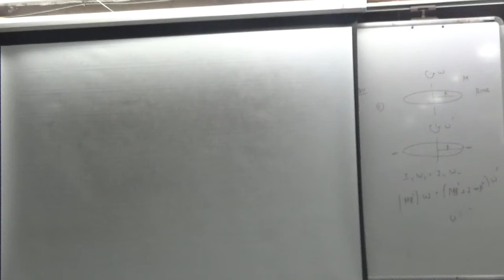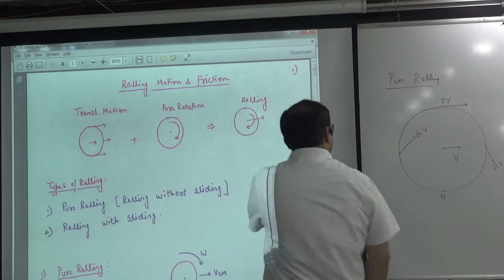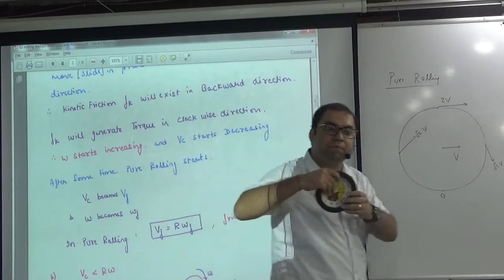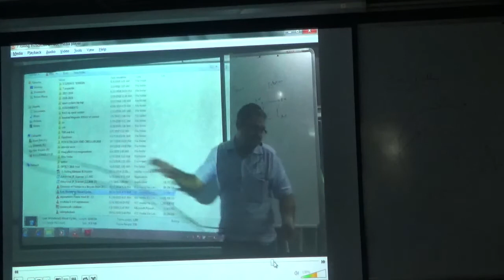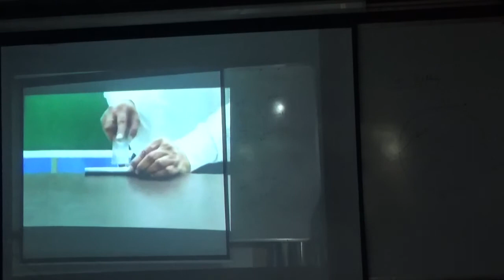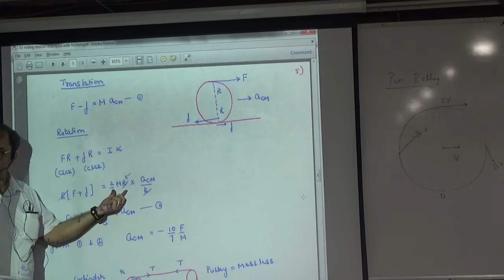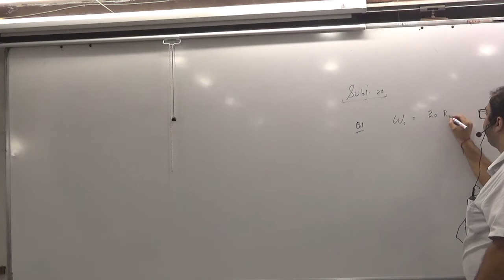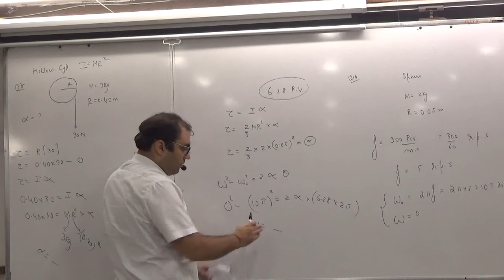Rolling and friction